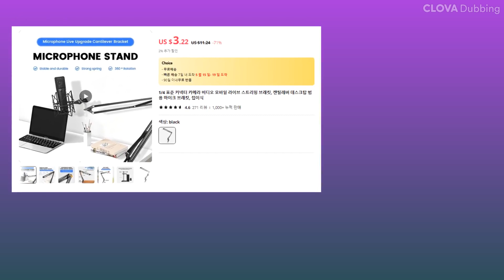알리익스프레스에 침대용 태블릿PC 거치대가 나왔길래 구매해 보았습니다.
블로그 리뷰